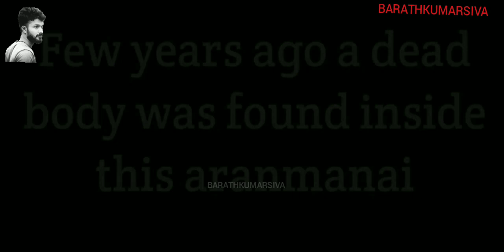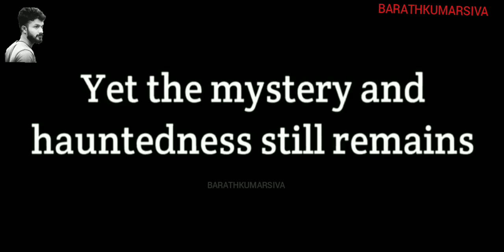Ghost Answered My Question(Extremely Scary)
𝐘𝐨𝐮 𝐜𝐚𝐧 𝐫𝐞𝐪𝐮𝐞𝐬𝐭 𝐯𝐢𝐝𝐞𝐨𝐬 𝐢𝐧 𝐜𝐨𝐦𝐦𝐞𝐧𝐭 𝐬𝐞𝐜𝐭𝐢𝐨𝐧 𝐛𝐞𝐥𝐨𝐰, 𝐰𝐞 𝐭𝐫𝐲 𝐭𝐨 𝐮𝐩𝐥𝐨𝐚𝐝 𝐀𝐒𝐀𝐏.